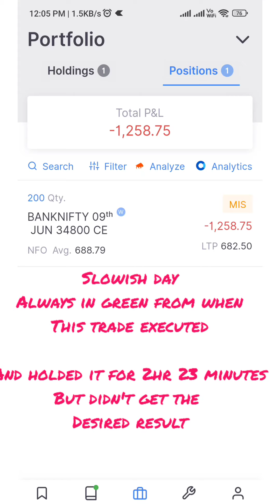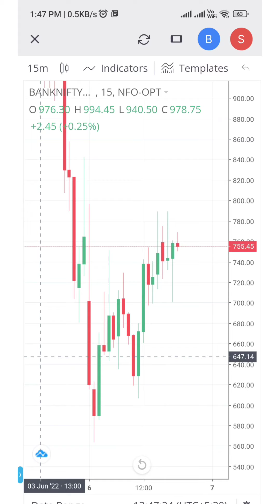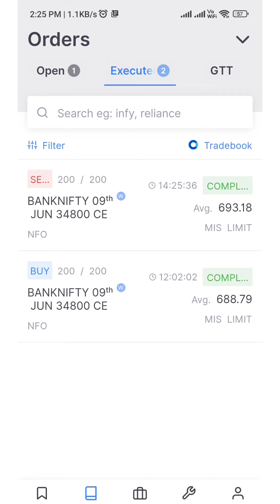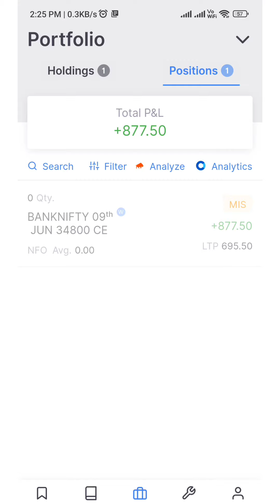0.5k Profit in Banknifty Options Buying/Intraday Live Trading/Options Selling, /06 JUN/Zerodha Kite